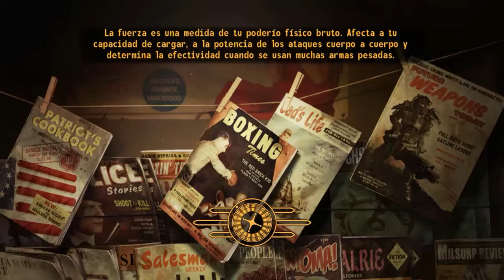Fallout: New Vegas / Parte 11 / La ciudad de Primm y limpiando caminos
Bienvenidos un dia mas ami canal con Fallout: New Vegas... En este capítulo vereis como voy a Primm y me pongo a limpiar los caminos de gentuza y de demases seres